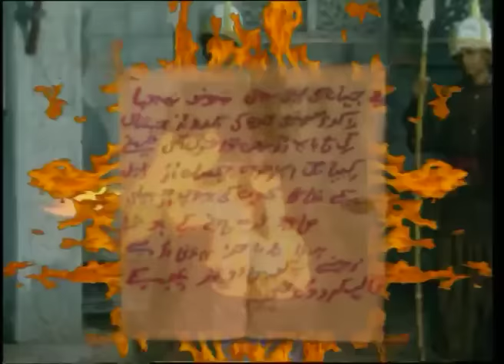Alif Laila Episode 26-30 Mega Episode Alif Laila